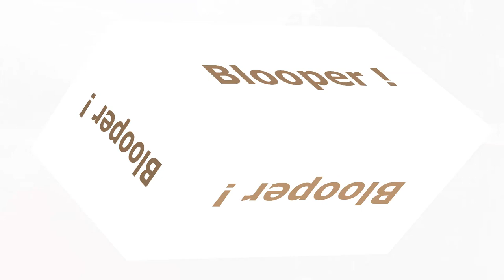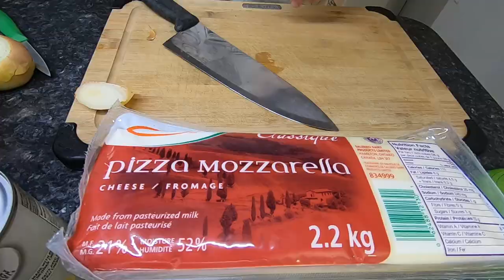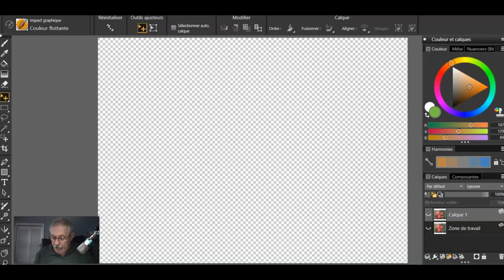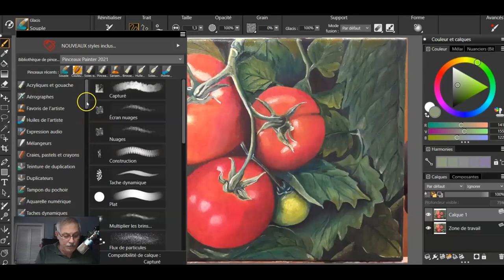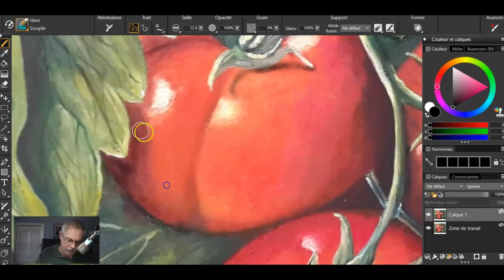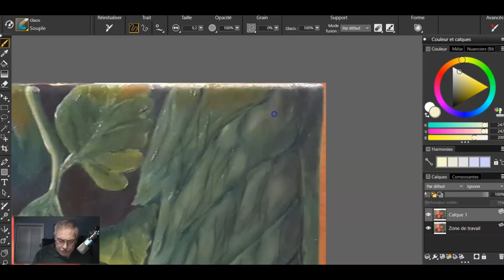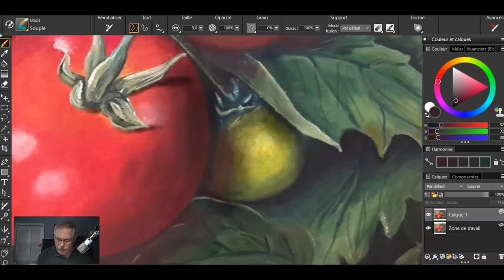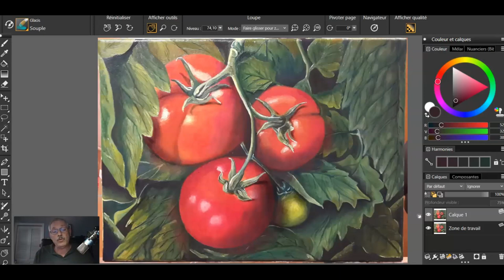La peinture pour tous - FAQ : On répond à vos questions - Critique d'une peinture de nature morte